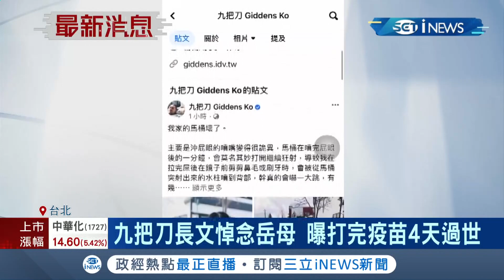iNEWS最新 知名導演"九把刀"57歲岳母接種AZ疫苗"4天後驟逝" 全家崩潰忍痛解剖釐清死因...│記者 李依庭│【台灣要聞。先知道】20210811│三立iNEWS